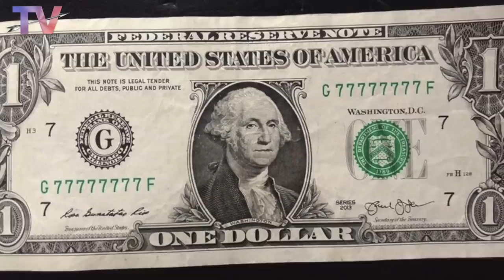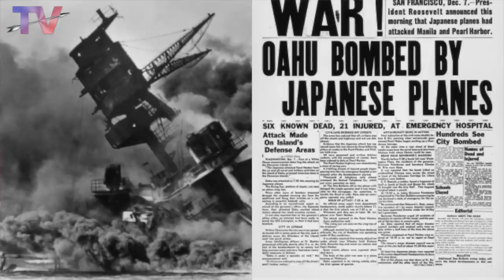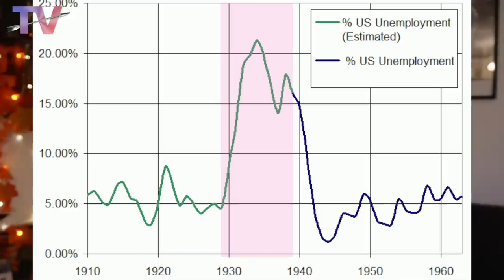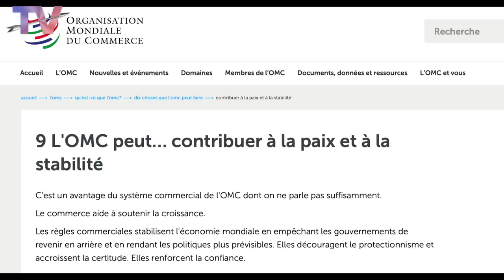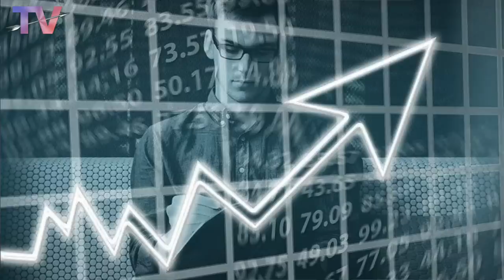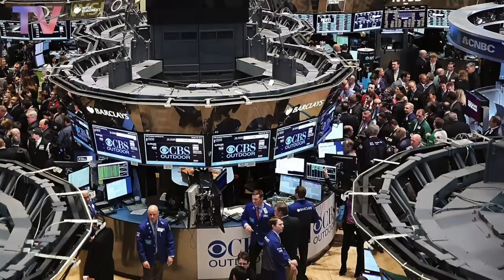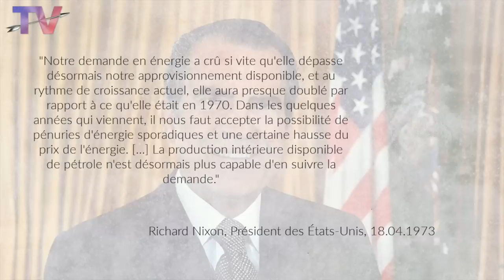🌎 LA MONDIALISATION, LA FINANCE & LA BOURGEOISIE 🇺🇸 - CRISE SYSTEMIQUE (EPISODE 2)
Ceci est le deuxième épisode d'une série visant à comprendre les origines de la crise que nous traversons actuellement.

⤵️  S O U T I E N S   M O N   T R A V A I L ⤵️

🎙 M E S  V I D É O S   F O R M A T   P O D C A S T 🎙

SOURCES & LECTURES QUI M'ONT SERVI DANS LA RÉDACTION DE CETTE VIDÉO (LISTE NON-EXHAUSTIVE)
Jacques Sapir, le Grand Retour de la Planification ?
Laurent Batsch, Le Capitalisme Financier